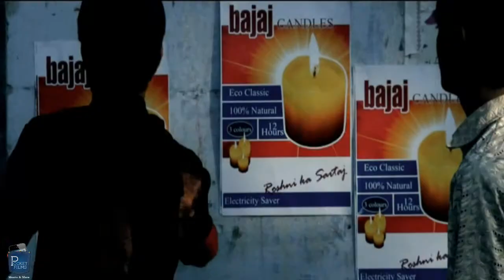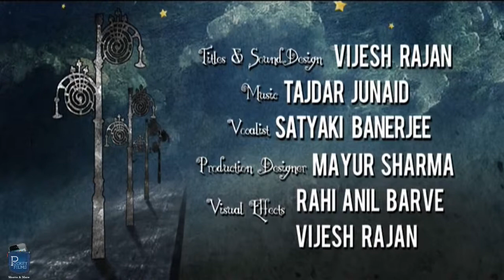Anurag Kashyap's - Tubelight ka Chand (An Award Winning Short Film) | Pocket Films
An award winning short film by Anurag Kashyap about a street urchin who watches the moon intently... it is in full glory... veiled in its many splendours... can he reach it? Is it possible for a mortal soul to touch even slightly the hem of its white incandescent gown?

Winner of "German Star of India" best short film award at Bollywood and Beyond film festival, Germany 2011, and Indian film festival of Los Angeles, 2011

Directed by Shlok Sharma
Produced by Anurag Kashyap Productions

Cast & Crew:
    Music / Sound: Tajdar Junaid
    Editor: Sweta Venkat Mathew
    Cinematographer:
    Actors: Master Mohammed Shariq